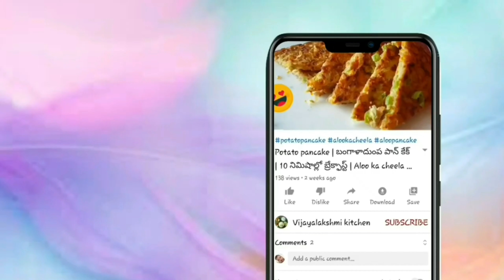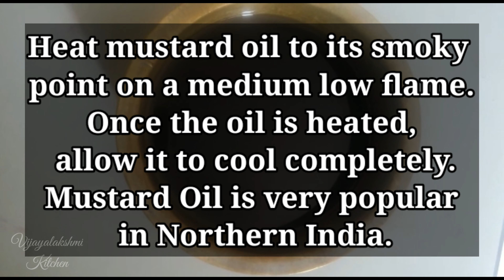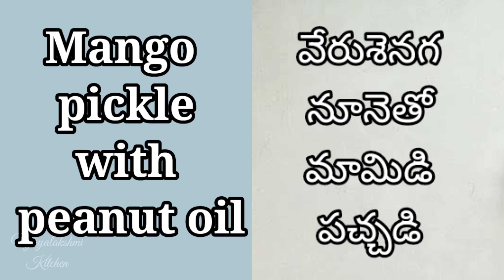Avakai Pachadi | Mango Pickle with mustard oil | Avakaya pachadi in telugu | Mamidikaya pachadi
Welcome to Vijayalakshmi Kitchen

Raw Mango storage | How to store raw mango for long time | పచ్చి మామిడికాయ నిల్వ చేసుకోవడం ఎలా :--